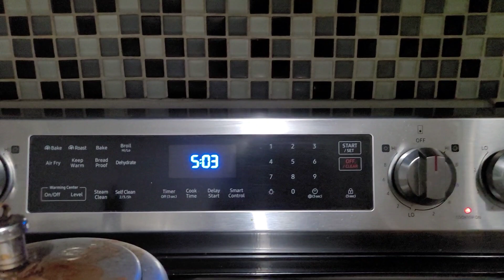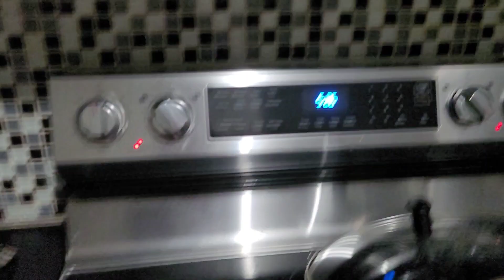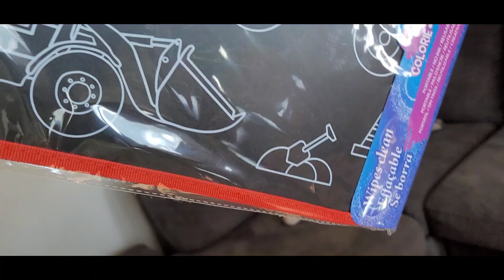Aaj mata rani ka chamatkaar dekh mai hairaan ho gyi🙌 Jai mata rani ki🙏Ashtmi poojan bhut ache se hua